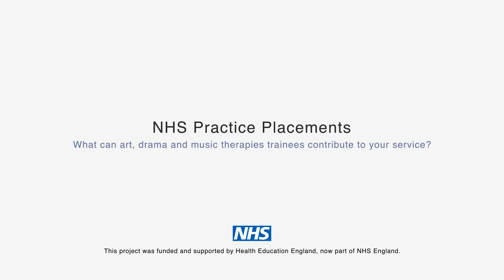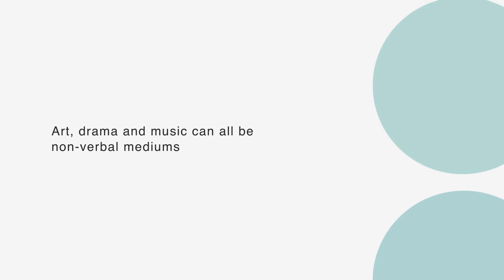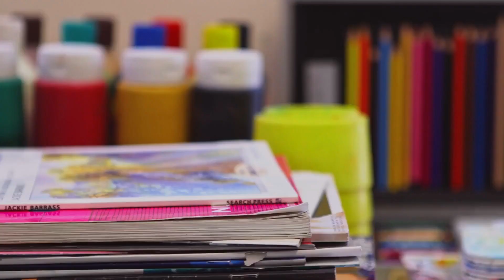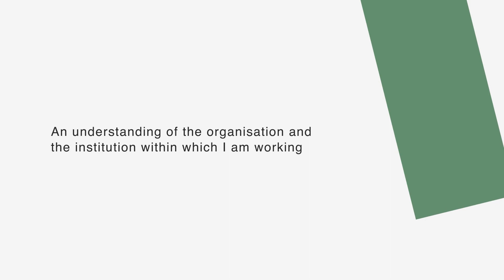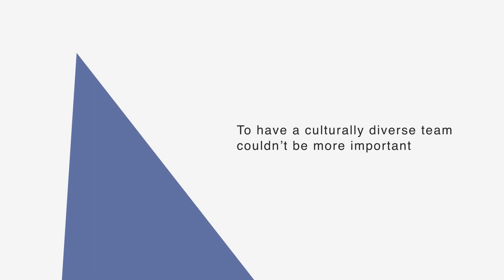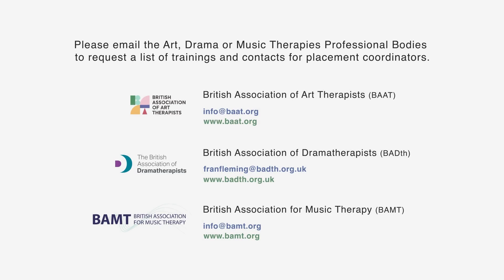NHS practice placements: what can art, drama and music therapy trainees contribute to your service?